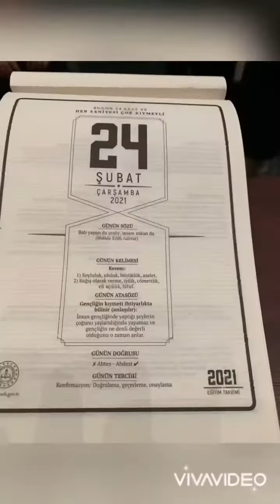Millet kütüphanesi Ankara 🇹🇷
Külliyenin içindeki millet kütüphanesine gittik
Çok güzel modern ferah harika bi yer olmuş inşallah böylesi yerlerin sayısı artar
Benim orda 3 gün kalmaya ihtiyaçım var ☺️